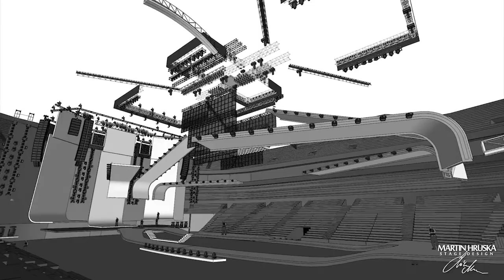LEOS MARES SHOW 2019 O2 Arena Prague, Show by Dsgnr Martin Hruska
Design and show directed by Dsgnr Martin Hruska